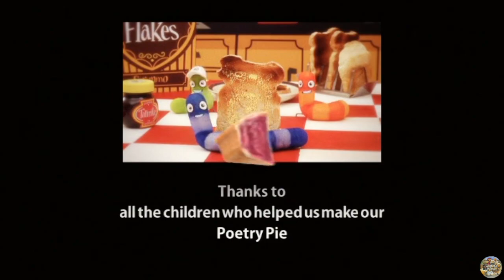CBeebies on BBC2 | Poetry Pie - S01 Episode 2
BBC2 Airing of Poetry Pie on the CBeebies block.

A cast of animated creatures act, dance and sing in a magical world of poetry.
In this episode:
A hamster teaches her friends to dance and we find out what the naughty worms are up to today.

Original air date: 17th February 2009
This exact episode air date: 19th May 2009